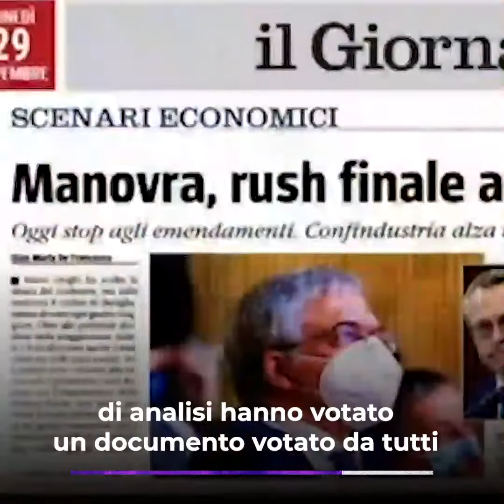Marattin: Siamo di fronte a una riforma fiscale, non a qualche bonus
Italia Viva è stata l'unica all'interno di questa maggioranza a chiedere di investire di più sul taglio delle tasse. Questi 8 miliardi sono un primo passaggio coerente con una riforma fiscale.